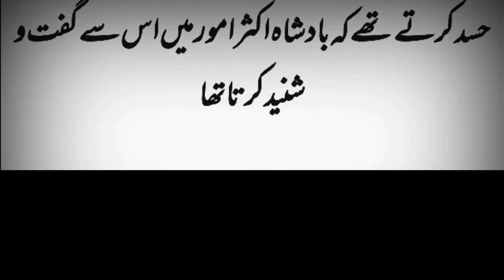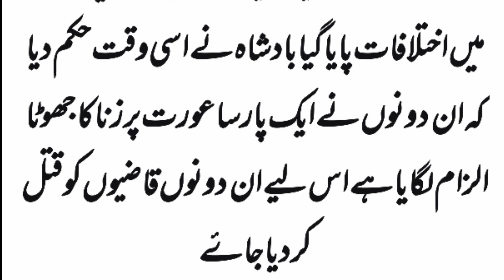HASEEN AOR PARSA AORAT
Haseen aor pakbaz aorat ki sabaq amoz kahani
hazrat danyal ka sacha qissa
hazrat danyal ki kahani urdu aor hindi ma